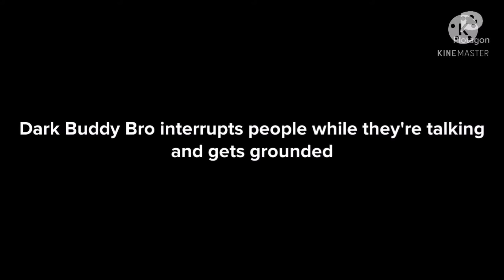Dark Buddy Bro interrupts people while they're talking and gets grounded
Inspired by :Shamsundar1997, Mr Muppet fan, Weatherstar4000video and LocoDaChicanoAnimator 2021